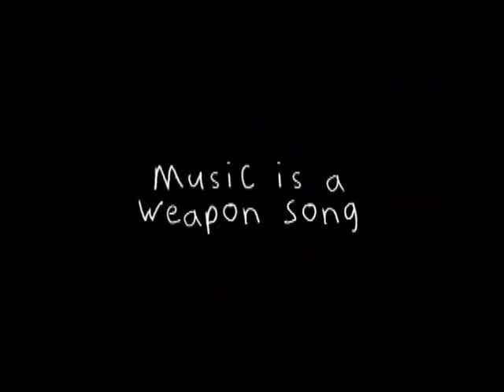Andy Milonakis - Music Is A Weapon/Fat and Annoying Song (Unaired Skits from MTV)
Here's some more unaired skits from the Andy Milonakis Show on MTV,